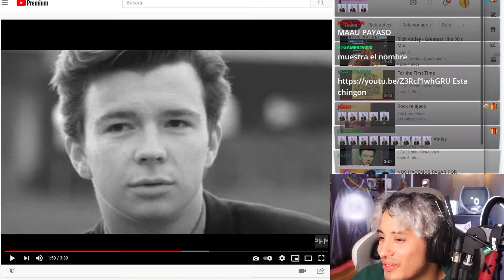CONVERTIDOR DE PERUANOS by MAAU